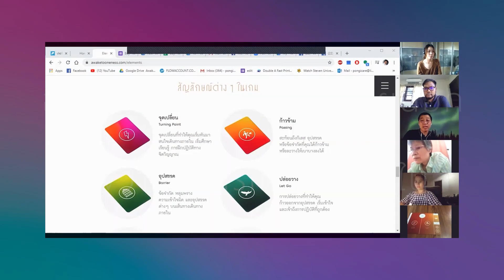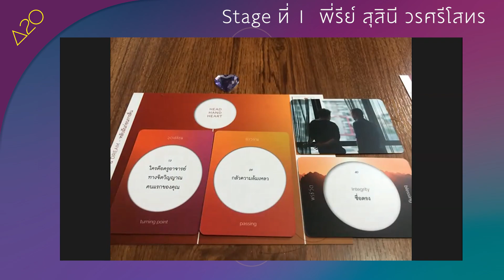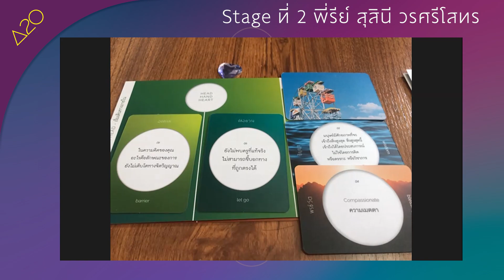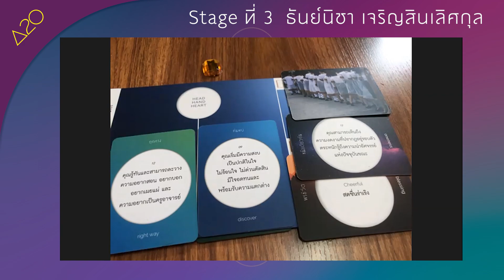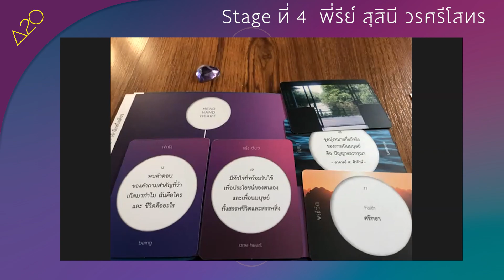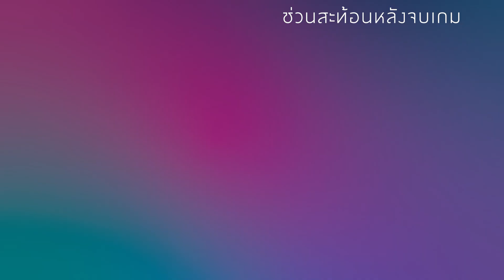A2O - Online Play 01 - [Hilight] ดร.เมธา, พี่รีย์, คุณโตน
คลิปรวม Hilight เด่นๆ จากการบันทึกการเล่นบอร์ดเกมเพื่อการตื่นรู้
A2O Online via Zoom ครั้งแรก กับ 3 ผู้ร่วมเดินสู่หนึ่งเดียวกัน
ดร.เมธา หริมเทพาธิป - อาจารย์สาขาปรัชญาและจริยศาสตร์ มหาวิทยาลัยราชภัฏสวนสุนันทา เลขาธิการมูลนิธิสหธรรมิกชน
พี่รีย์ สุสินี วรศรีโสทร - กระบวนกร Wake Up ONE ประจำโครงการ we oneness
คุณโตน - ธันย์นิชา เจริญสินเลิศกุล คุณแม่สาวสวย ผู้สนใจการภาวนาและการเดินทางภายใน

สนใจบอร์ดเกม A2O

บอร์ดเกมเพื่อการตื่นรู้เกมแรกของไทย A2O – Awake To Oneness : ตื่นรู้สู่หนึ่งเดียวกัน ถูกออกแบบขึ้นเพื่อเปิดพื้นที่พิเศษให้คุณได้โอกาสเรียนรู้และสำรวจทบทวนการเดินทางภายใน ผ่านความคิด ความรู้สึกและประสบการณ์จริง ได้ร่วมเรียนรู้ แบ่งปัน ความเข้าใจเรื่องการตื่นรู้ผ่านการเล่นบอร์ดเกม

::: เป้าหมายของเกม :::
ร่วมสำรวจ ใคร่ครวญ เรียนรู้และแลกเปลี่ยนแบ่งปัน เส้นทางการเดินทางภายในสู่ความเป็นหนึ่งเดียวกัน Oneness ผ่านการเดินทางทั้ง 4 Stage ได้แก่
Stage 1 : Sleep & Dream หลับฝันก่อนการตื่น
Stage 2 : Awakening Head เริ่มเดินทางภายใน
Stage 3 : Awakening Heart รู้ตามความเป็นจริง
Stage 4 : Awakening Life เข้าถึงหนึ่งเดียวกัน

::: จากหนังสือ...สู่บอร์ดเกมที่ละเอียดอ่อนและลึกซึ้ง :::
เกมนี้ได้แรงบันดาลใจและพัฒนาต่อยอดมาจากหนังสือ “หัวใจตื่นรู้” Guidebook 7 ลำดับขั้นเพื่อการตื่นรู้สู่ความสุขที่แท้จริง ซึ่งเรียบเรียงจากประสบการณ์ตื่นรู้จากผู้คนมากมายในโครงการ New Heart New World – โลกเปลี่ยนไป เมื่อใจเปลี่ยนแปลง และความรู้เรื่องจิตวิญญาณสากลจำนวนมาก

::: คำนิยมจากหนังสือหัวใจตื่นรู้ :::
หนังสือเล่มนี้รวบรวมภูมิปัญญาต่าง ๆ ทั้งเก่าและใหม่ เพื่อสังเคราะห์เป็นเส้นทางสู่ความตื่นรู้
โดยนำเสนอในรูปแบบที่เข้าใจง่ายและปฏิบัติได้  ไม่ติดอยู่กับพิธีรีตอง
และก้าวข้ามความแตกต่างทางด้านรูปแบบ ภาษา หรือสัญลักษณ์
พระไพศาล วิสาโล

หัวใจตื่นรู้ คือคู่มือที่ดีที่สุดเล่มหนึ่งที่จะช่วยให้ท่านหันมามองหาหนทางสู่โลกภายใน
และจะช่วยปลุกปลอบใจท่านให้หาญกล้าที่จะก้าวไปสู่การตื่นรู้ความเป็นจริงภายในตัวท่านเอง
ดร.ประมวล เพ็งจันทร์

ผมดีใจที่มีคนรุ่นใหม่เขียนหนังสือเพื่อให้ผู้อ่านได้ค้นพบใจของพวกเขาเอง
เขียนแบบร่วมสมัย จากมุมมองของคนรุ่นใหม่ ผสมผสานวิทยาศาสตร์และยุทธศาสตร์
ดร.วรภัทร์ ภู่เจริญ

::: ประสบการณ์ที่คุณจะได้รับจากเกมนี้ :::
- โอกาสการสำรวจประสบการณ์การเดินทางภายในตนเอง
- แบ่งปันและรับฟังการแลกเปลี่ยนอย่างลึกซึ้งกับเพื่อน
- ได้ความรู้ความเข้าใจในสภาวะและเส้นทางสู่การตื่นรู้
- ช่วงเวลาแห่งการใคร่ครวญและรับสารจากญาณทัศนะ

คุณล่ะ...พร้อมเดินทางสู่หนี่งเดียวกันหรือยัง?

::: ที่มา :::
เกม A2O – Awake to Oneness ตื่นรู้สู่หนึ่งเดียวกัน ได้รับทุนในการสนับสนุนการพัฒนาและออกแบบจากกองทุนพัฒนาสื่อปลอดภัยและสร้างสรรค์ เป็นผลงานจากความตั้งใจและความคิดสร้างสรรค์โดย -​ ทีมงาน Awakening Creative